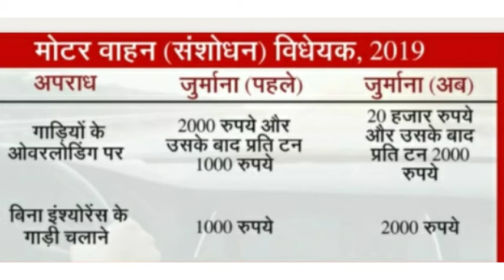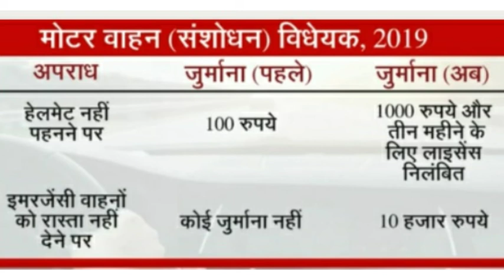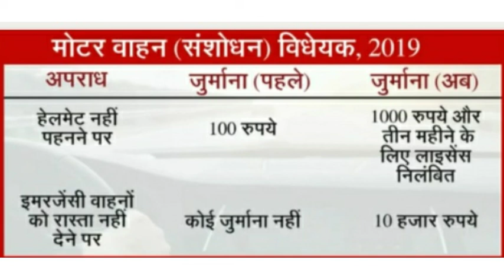मोटर वाहन (संशोधन) बिल-2019 यातायात नियमो के उल्लंघन पर दंड देना होगा 10 गुना जुर्माना।By hindi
मोटर वाहन (संशोधन) बिल-2019 यातायात नियमो के उल्लंघन पर दंड देना होगा 10 गुना जुर्माना। Motor vehicle (amendment) bill -2019

⇨ Title :- मोटर वाहन (संशोधन) बिल-2019 यातायात नियमो के उल्लंघन पर दंड देना होगा 10 गुना जुर्माना। Motor vehicle (amendment) bill -2019